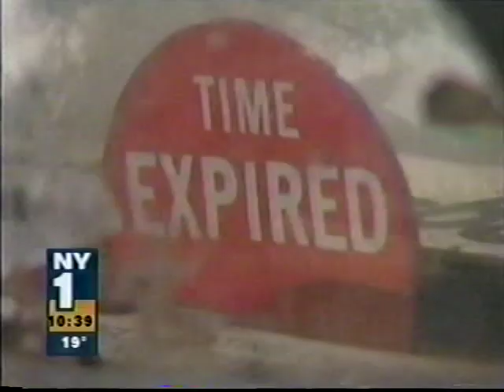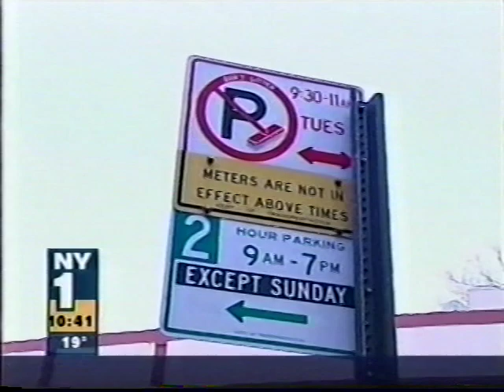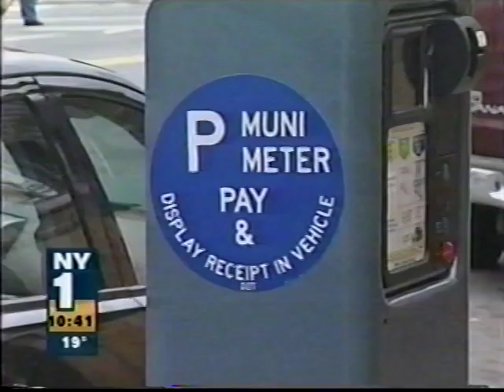Simcha Felder Discusses "Gotcha Bill" on NY1 (Part 1)